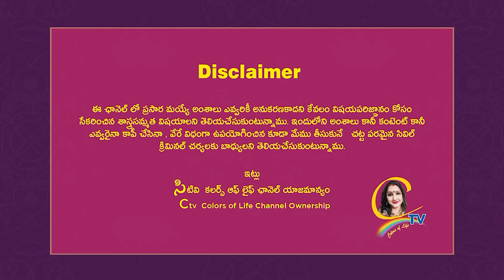ఇలా చేస్తే ఆడపిల్ల పెళ్లి ఈజీ... life is beautiful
15 శాస్త్రాలకు పైగా నైపుణ్యం సాధించి UNO ద్వారా గౌరవ డాక్టరేట్ పొందిన తొలి భారతీయ